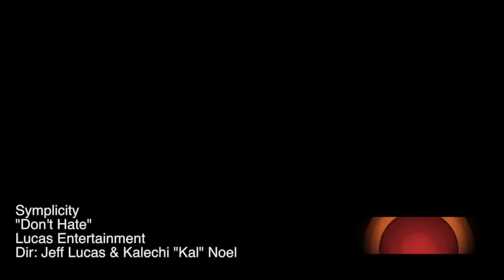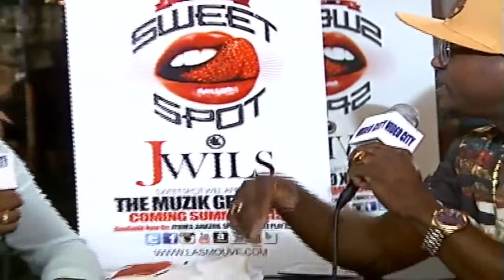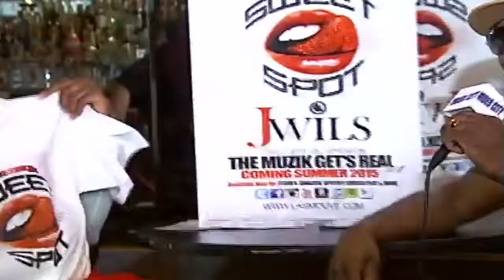Copy of Videocity #832 8-11-15 Part 2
5..Civille Da Don-
This That T.R.E

4.Young Money Rabbit -
When Everything Gone

3.Symplicity
"Don't Hate

2.J Wils
"Sweet Spot"

1.Joi Rocks
 "They Ask"